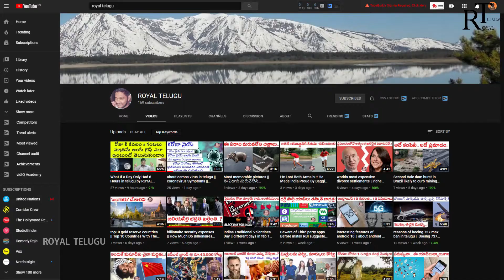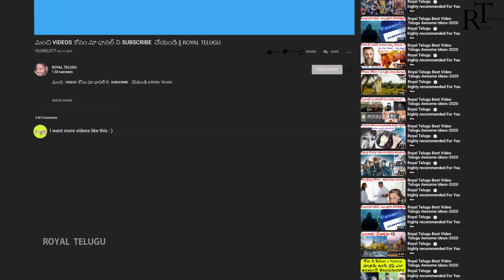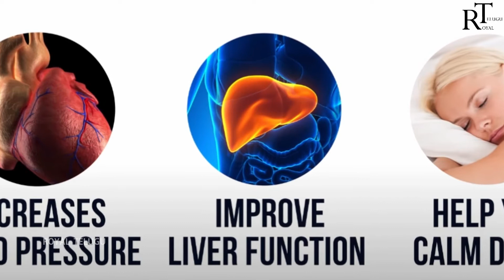Your health is in your Hands|healthy hands|health tips in telugu|hold on your hand like this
మీ చేతిలోనే మీ ఆరోగ్యం ఉంది

for video credits

Hi ,My dear friends!This is ROYAL TELUGU . I present videos  to most INTERESTING TOPICS with stunning HAND DRAWINGS and Realistic Visuals.By Hand Drawings,viewer will imagine the things very clearly and he will understand the topics in a better way.My formula is simple - QUALITY IS GREATER THAN QUANTITY.

My Channel takes you to the real world that contains  INTERESTING FACTS ,INTERESTING THINGS , TOP 10 LIST , MYSTERIES , SCIENCE AND TECHNOLOGY , GADGETS, WHAT IF EPISODES, WHAT IS EPISODES , NEWS  to blow your mind in TELUGU  language. Everything in one Place.A New Video On  Every Friday .

if u like our videos pls encourage..

if u don't like our videos pls put on the comment ..